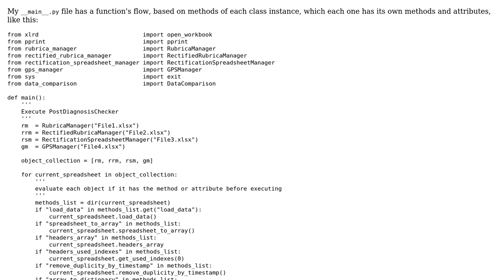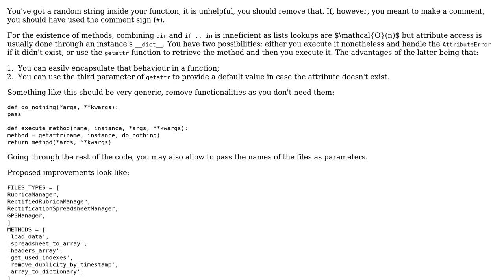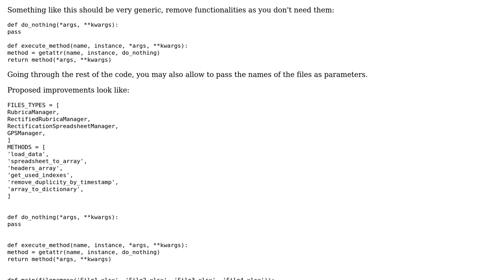Code Review: Executing a function's flow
With thanks & praise to God, and with thanks to the many people who have made this project possible! | Content (except music & images) licensed under CC BY-SA | Music | Images & others | With thanks to user Renan Quirino user Peilonrayz user 301_Moved_Permanently and the Stack Exchange Network Trademarks are property of their respective owners. You are responsible for your own actions.